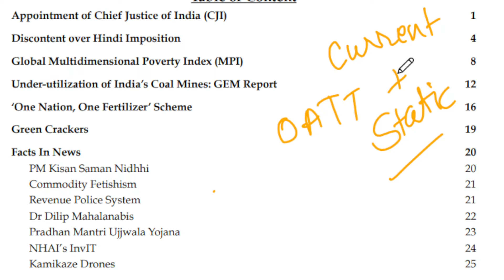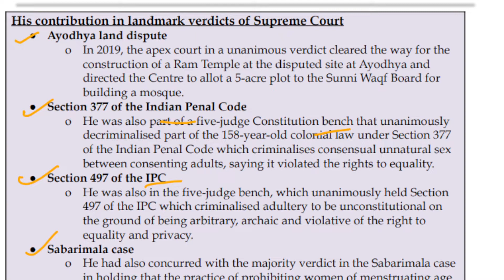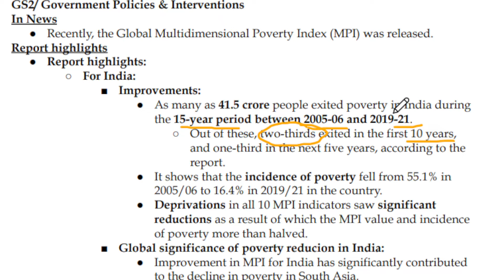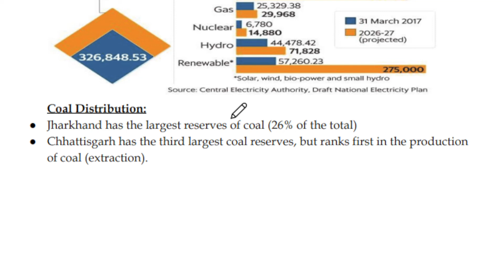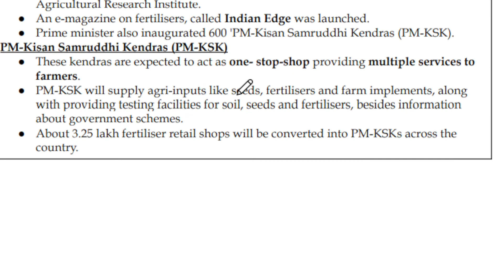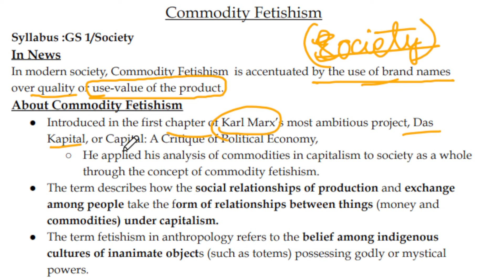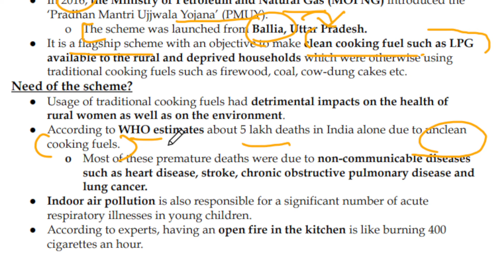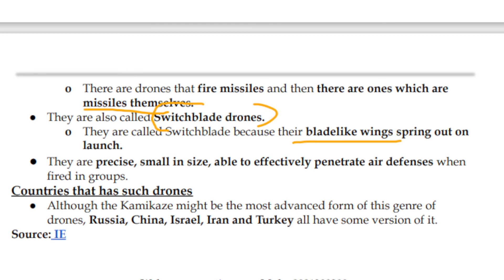|| OATT SERIES DAILY CURRENT AFFAIRS || 18 OCT 2022 || IMPORTANT FOR ALL EXAMS || UPSC CSE ||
HASHTAGS😁❤️